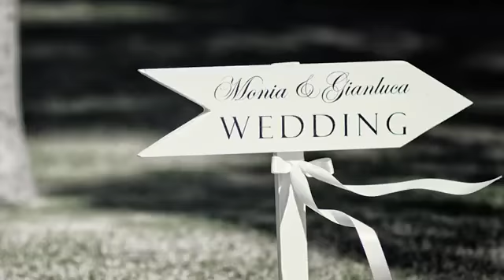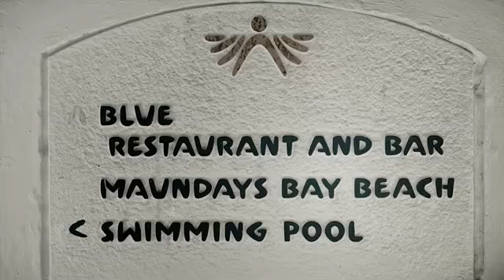Wedding in Anguilla: Monia e Gianluca.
"Our passion for travels led us to discover and enjoy beaches and seas among the most beautiful in the world... but only the island of Anguilla has conquered our heart! The friendliness of people, the wonderful sea and the great scenery... a perfect match for our dream wedding!"

Maggiori informazioni: Viceroy Anguilla
Pictures copyright: Nicola Tonolini
Wedding Planner: Cecilia Bernardini de Pace